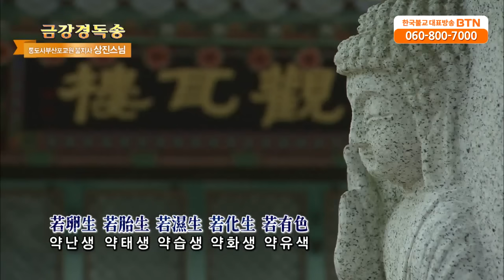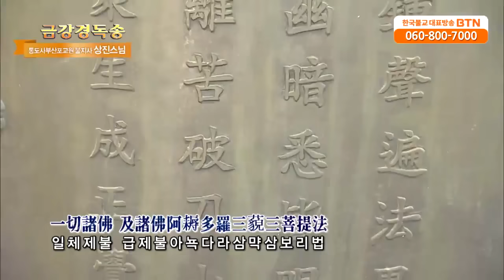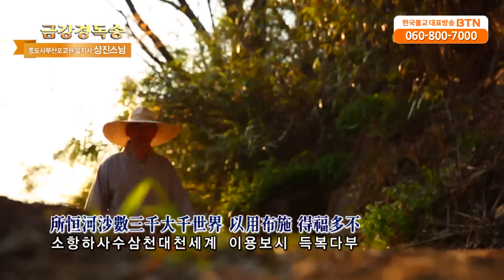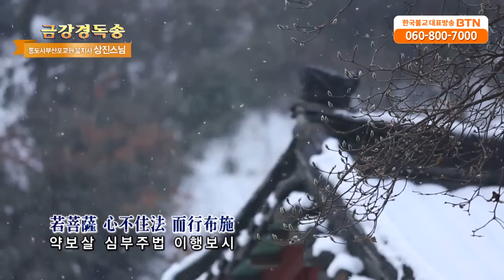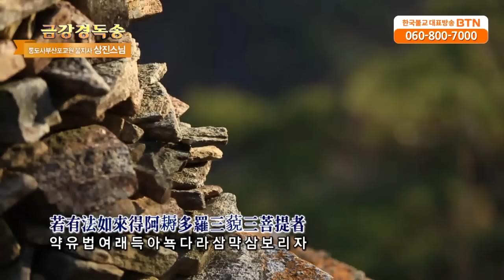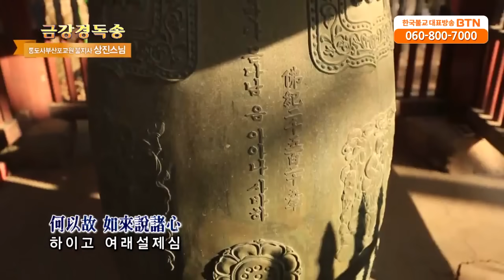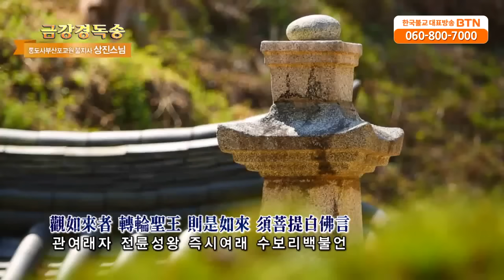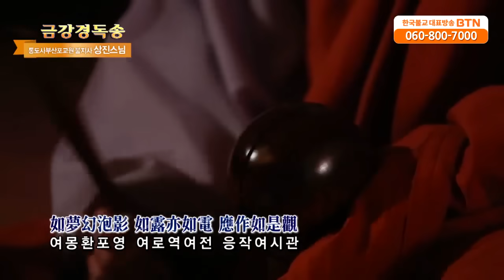금강경 독송 상진스님 (Full) BTN불교TV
금강반야바라밀경(金剛般若波羅蜜經, 산스크리트어: Vajracchedikā Prajñāpāramitā Sūtra 바즈라체디카 프라즈냐파라미타 수트라, 영어: Diamond Sūtra)은 한국의 대표 불교 종단인 조계종의 소의 경전입니다. 줄여서 금강경 또는 금강반야경이라고도 부릅니다. 석가모니부처님에 의해 설해진, 공사상이 깊이 있게 다루어진 대승불교의 대표경전입니다.

한 곳에 집착하여 마음을 내지 말고 항상 머무르지 않는 마음을 일으키고, 모양으로 부처를 보지말고 진리로서 존경하며, 모든 모습은 모양이 없으며 이렇게 본다면 곧 진리인 여래를 보게 된다고 하였습니다. 금강경 독송을 가까이하고, 독송을 한마음으로 하면 그 공덕이 무량하다고 합니다.

금강반야바라밀경

第一章 法會因由分 (법회인유분)
제 1장 법회가 열린 인연

如是我聞. 一時 佛 在舍衛國祇樹給孤獨園 與大比丘衆 天二百五十人 俱.
여시아문. 일시 불 재사위국기수급고독원 여대비구중 천이백오십인 구.
이와 같이 내가 들었다. 어느 때 부처님께서 사위국기수급고독원에서 큰 비구 천이백오십인과 함께 계시었다.

爾時 世尊 食時 着依持鉢 入舍衛大城 乞食 於其城中 次第乞已 還至本處 飯食訖 收衣鉢 洗足已敷座而坐.
이시 세존 식시 착의지발 입사위대성 걸식 어기성중 차제걸이 환지본처 반사흘 수의발 세족이부좌이좌.

그때 세존께서는 진지 드실 때가 되었으므로 가사를 입으시고 바루를 가지시고 사위성에 들어가 차례로 밥을 비시었다. 그리고 본 곳으로 돌아오시어 공양을 마치신 뒤 가사와 바루를 거두시고 발을 씻으신 다음 자리를 펴고 앉으셨다.

第二章 善現起請分 (선현기청분)
제 2장 선현이 법을 청하다

時 長老須菩提 在大衆中 卽從座起 偏袒右肩 右膝着地 合掌恭敬 而白佛言.
시 장로수보리 재대중중 즉종좌기 편단우견 우슬착지 합장공경 이백불언.

그때 장로 수보리가 대중 가운데 계시다가 곧 자리에서 일어나 웃옷을 바른쪽 어깨에 벗어 메고 바른쪽 무릎을 땅에 꿇고 합장공경하면서 부처님께 사뢰었다.

“希有世尊. 如來善護念諸菩薩 善付囑諸菩薩. 世尊, 善男子 善女人 發阿耨多羅三邈三菩提 應云何住 云何降伏其心”
희유세존. 여래선호념제보살 선부촉제보살. 세존, 선남자 선여인 발아뇩다라삼먁삼보리 응운
“하주 운하항복기심”

“희유하시옵니다. 세존이시여. 여래께서는 모든 보살들을 잘 보살펴 주시고 모든 보살들에게 잘 당부하시옵니다. 세존이시여, 선남자 선여인의 아뇩다라삼먁삼보리심을 일으킨 이는 깨달은 마음을 어떻게 머물며 번뇌의 마음을 어떻게 항복받아야 하겠나이까.”

佛言. “善哉善哉 須菩提. 如汝所說 如來 善護念諸菩薩 善付囑諸菩薩. 汝今諦聽 當爲汝說.
세존. “선재선재 수보리. 여여소설 여래 선호념제보살 선부촉제보살. 여금제청 당위여설.

부처님께서 말씀하셨다. “착하고 착하다 수보리야. 너의 말과 같이 여래가 모든 보살을 잘 보살피고 잘 당부하느니라. 너희는 이제 자세히 들으라.